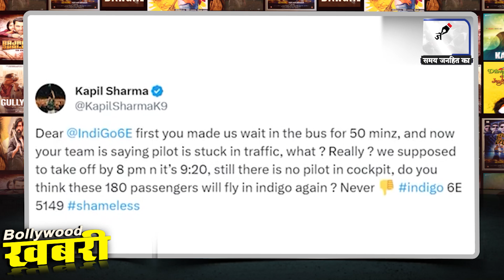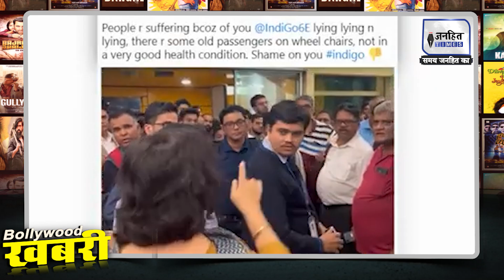Indigo पर इतना क्यों भड़क गए कॉमेडियन Kapil Sharma! Comedian Kapil Sharma | Indigo Airlines